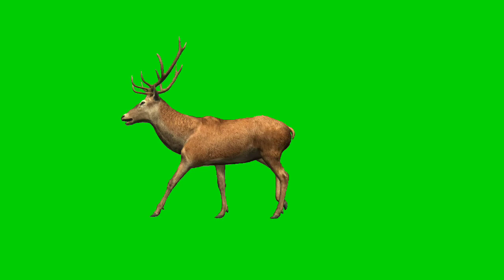deer talking green screen no coppy right /free downlod-BiRDs&tEcHNicAl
deer green screen video chromokey use